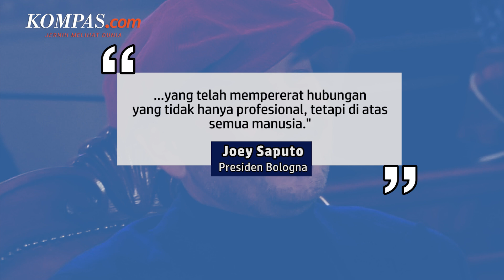Legenda Serie A Sinisa Mihajlovic Tutup Usia Akibat Leukimia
KOMPAS.com - Legenda sepak bola Serie A, Sinisa Mihajlovic, tutup usia di umur 53 tahun pada Jumat (16/12/2022).

Mihajlovic sempat berjuang melawan leukemia atau kanker sejak 2019 lalu.

Sementara selama perjalanan karirnya di level klub, Ia telah menorehkan 426 penampilan sejak 1986 hingga 2006 bersama sejumlah klub termasuk Lazio, Sampdoria, Inter, dan Roma.

Terkait hal itu tim terakhir yang Mihajlovic tangani yakni Bologna, namun karirnya kandas usai tim itu menelan kekalahan di awal musim 2021/2022.

Penulis: Tri Indriawati
Penulis Naskah: Dariz Kartika
Narator: Dariz Kartika
Video Editor: Bernard Siahaan
Produser: Adil Pradipta